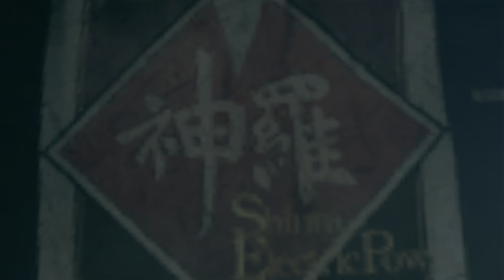Final Fantasy VII Remake Durchgespielt 19 (HDR) - Geisterbahnhof und die Platte von Sektor 7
Der Geisterbahnhof ist nur eine kleine Zwischenstation auf dem Weg zur Platte von Sektor 7, die von Shinra gelöst wird, damit sie auf die Slums hinab fällt. Shinra will es den Mitgliedern von Avalanche in die Schuhe schieben.